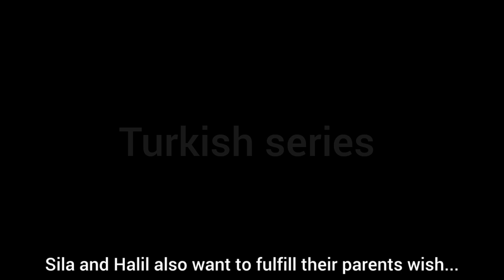Mira Halil y Sila finalmente listas ......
look Halil and Sila finally ready...